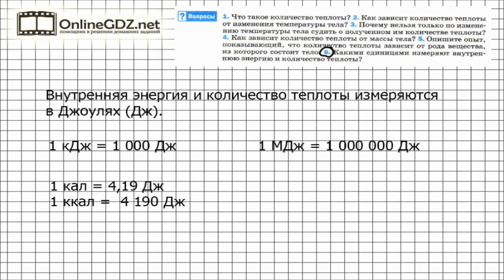Вопрос №6 § 7. Количество теплоты. Единицы количества теплоты - Физика 8 класс (Перышкин)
Количество теплоты, энергия, работа – это три величины, которые измеряются в одних и тех же единицах, потому что, по сути, являются одним и тем же – энергией. Кто из курса физики 7 класса запомнил, в чём измеряется работа или энергия, тот сразу скажет, в чём измеряется количество теплоты.